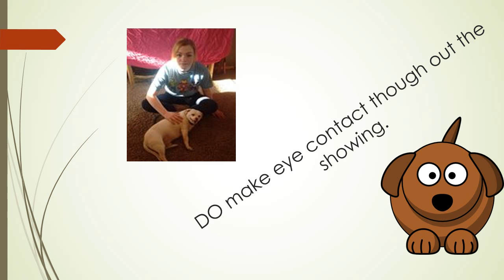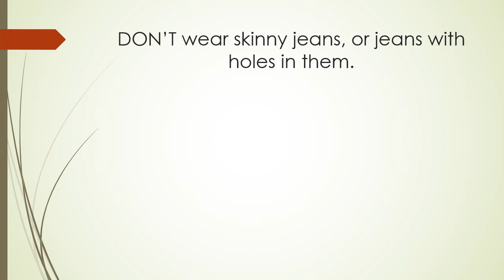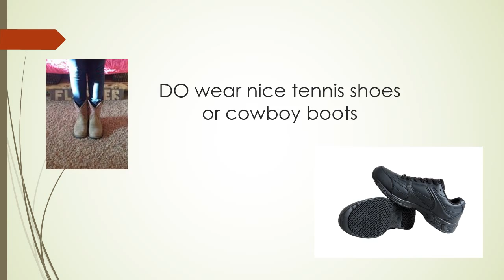Ferry County - Appropriate Fair Attire and Tips!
Produced by Megan Helms in the pursuit of helping Ferry County 4-Hers with showmanship at the County Fair.